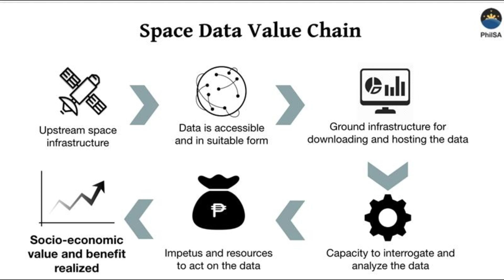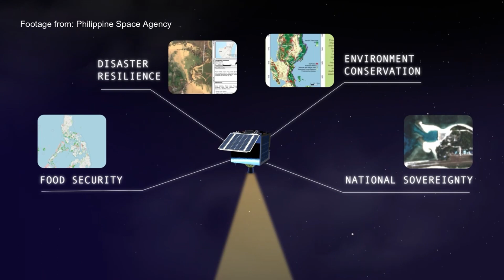Welcome to PhilSA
In Sirkit Rikit’s premiere episode, we’re giving you an up close and personal look into the Philippine Space Agency with the help of Jo Briones, an Information Officer for PhilSA’s Public Relations arm.

Thank you to the Philippine Space Agency for their help and support with this video!

Follow them on Facebook, Twitter, Instagram, and LinkedIn: @philspaceagency.

Produced by the Ateneo Research on Optical Science, Engineering, and Systems (ROSES) Laboratory

Executive Producer: Francesca Palabrica (@francescapalabrica on Instagram, @letstalkaboutphysics on TikTok)
Videographer: Wayne Jasper Sy (@jaspersyguitar on YouTube, Instagam, & TikTok)
Audio: John Rivera and Wayne Jasper Sy
Editor: Francesca Palabrica

0:00 Intro
0:29 Ms. Jo Briones
0:52 What is PhilSA
1:35 Impact of space projects on Filipinos
1:54 Space Data Value Chain
2:40 Build, Build, Build in Space (B3IS) project
2:47 MULA Satellites
3:14 Future of PhilSA
3:51 Applications/relevance of PhilSA in the post-pandemic world
5:03 PINAS project
5:39 To anyone interested in joining PhilSA or just getting into the space ecosystem
7:29 Outro